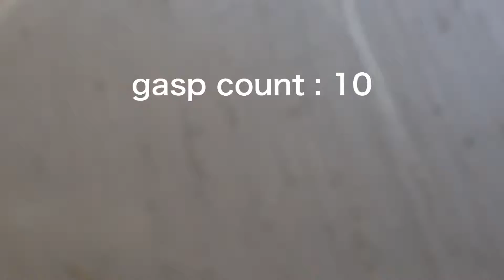2014 - 2015 MEMS 🥵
My laugh still hasn’t changed. Enjoy.